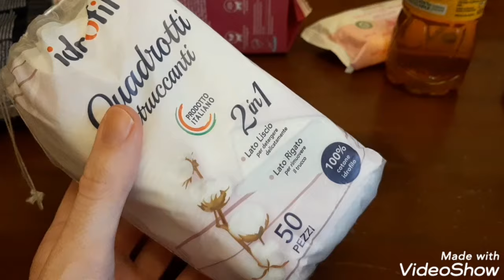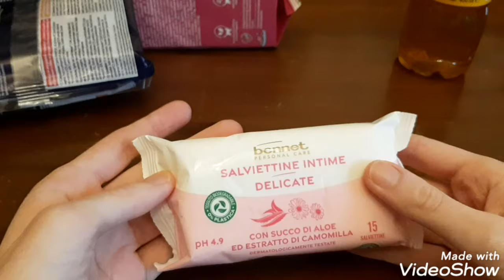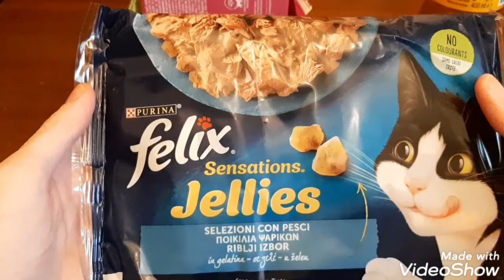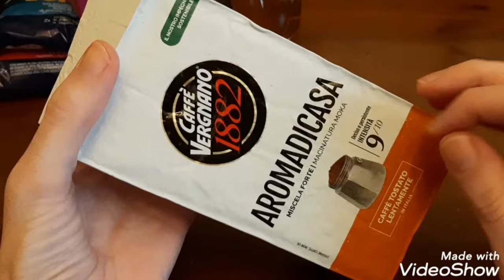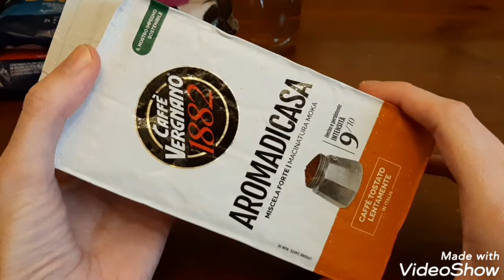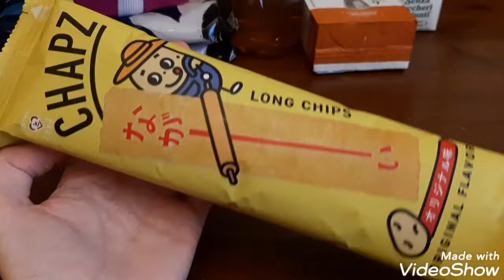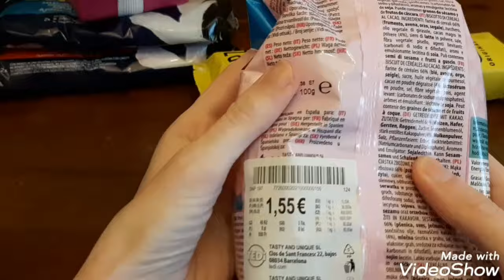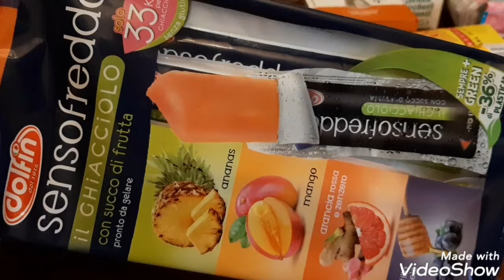Svuota la spesa - dolci,cibo gatti,bibite e altro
Ciao amici, era un bel po' che non facevo uno
svuotalaspesa Quindi ecco qui ...
Come sempre non ho mostrato frutta, verdura carne e cose da 'frigo'

So che è un video un po' fuori tema per il mio canale però ... ogni tanto ci può stare 😊

💜 ABBONATI PER VANTAGGI ESCLUSIVI💜

      sara_magic15

🌈 Sono anche su Tik tok e mi trovi come
      sara magic15